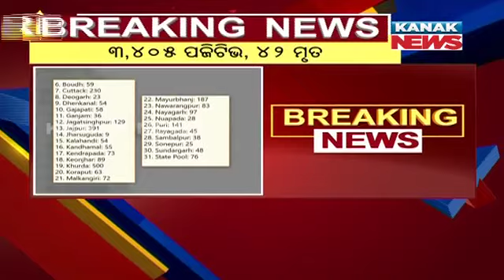Odisha Reports 3405 New COVID-19 Cases, 42 Deaths In Last 24 Hours